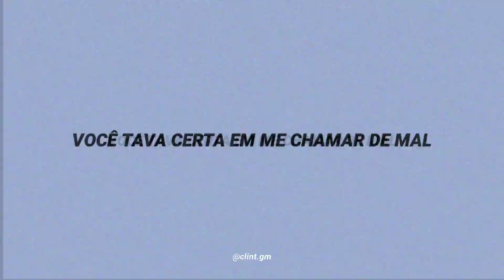scarlxrd & Kordhell - I'M THE DEVIL [ Edit Legendado ]